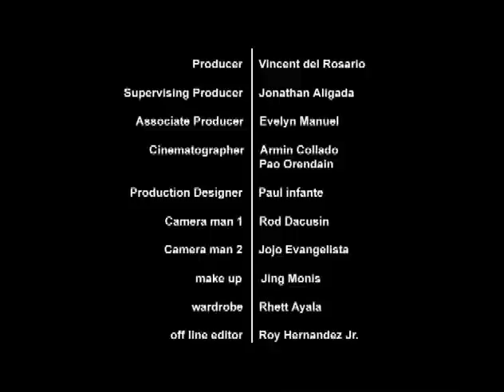I Want to Know What Love Is - Sarah Geronimo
Directed by: Rico Gutierrez